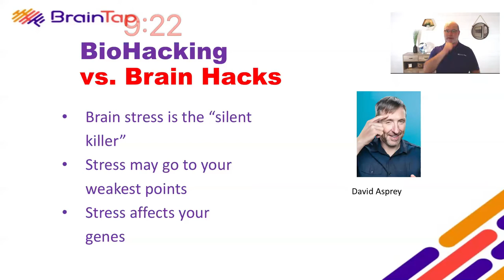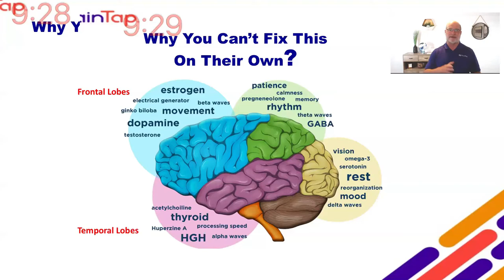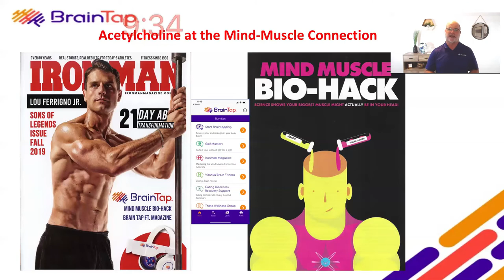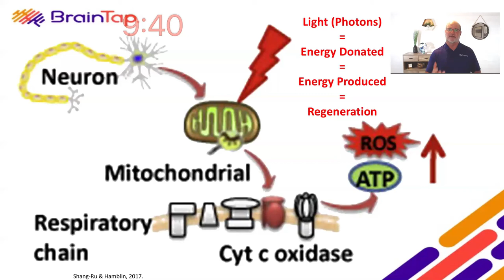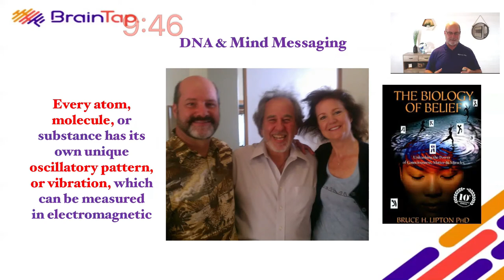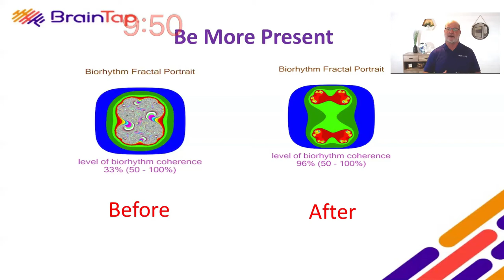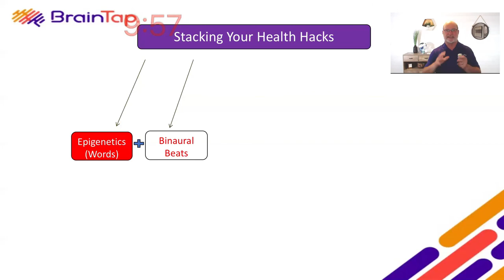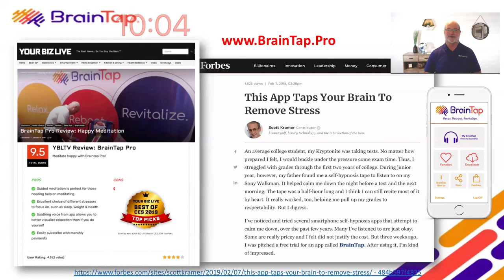Patrick K Porter, PhD - Bio Hacking with Light, Sound & Vibration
Learn how stress affects your DNA and how brain-based bio-hacks break the cycle with light, sound and vibration. With today’s 24-hour news cycle and the strain it causes, no one is immune to stress, but did you know that all stress is brain-stress? Find out why it doesn’t matter if your genetics say you’re at risk for accelerated aging, heart disease, diabetes or even cancer. With simple bio-hacks that are being used in over 2200 clinics around the world, you can take back control and safely bring health to your nervous system. These brain bio-hacks will help you eliminate stress, which can affect the genes of generations to come. Yes, you read that right, recent scientific discoveries show that your stress, or your ability to relax, will affect your future generations.

Attendees can download a copy of my book, Thrive In Overdrive, How to Navigate Your Overloaded Lifestyle. Plus receive 15 days free on my BrainTap Pro APP.